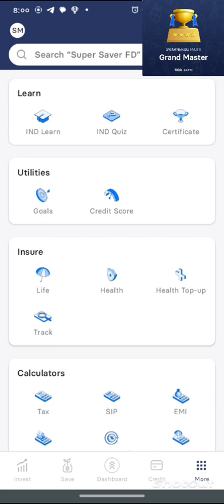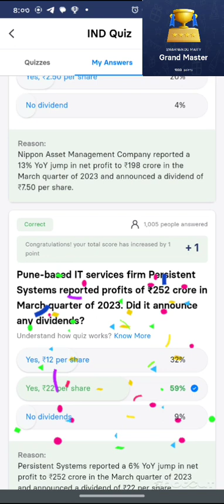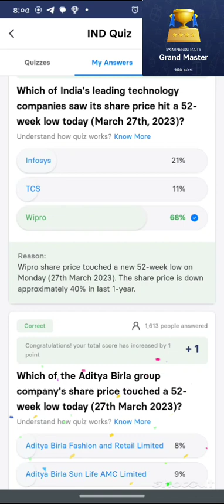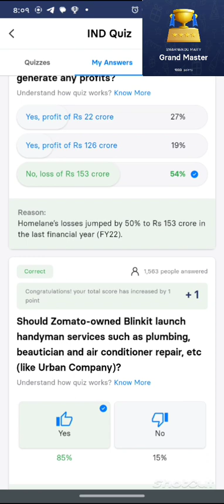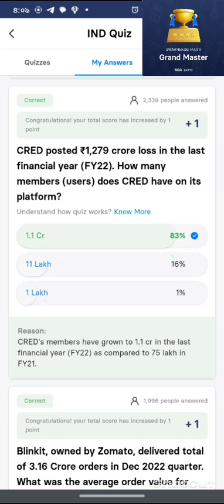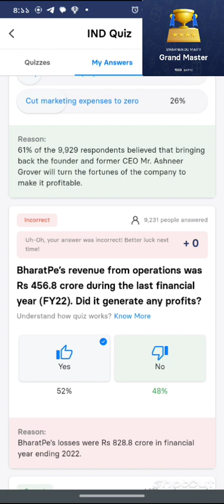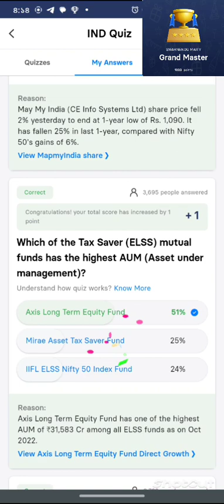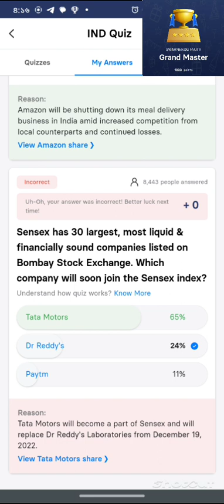my Indquiz journey from beginner to 'Grand Master' , my Indquiz journey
Indmoney quiz, indmoney quiz question & answers